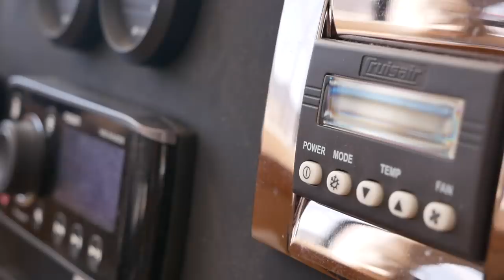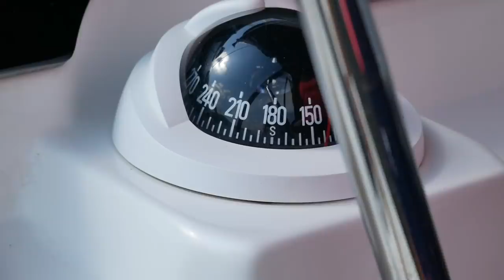LAGOON CATAMARANS: We Finally Went To The 'Dark Side'! | Sailing Vlog 81 | Sailing Ruby Rose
Yeeeeaaah we did!

This week we sailed our friend's Lagoon 400 catamaran and, believe it or not, we had some thoughts about it. I know, shocker.